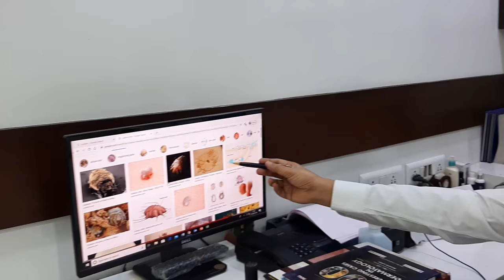Scabies Treatment |Dr Sandesh Gupta, Dermatologist Delhi|9990804089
Dr Sandesh Gupta Skin specialist, Dermatologist Delhi.